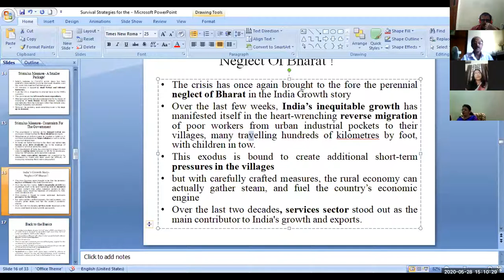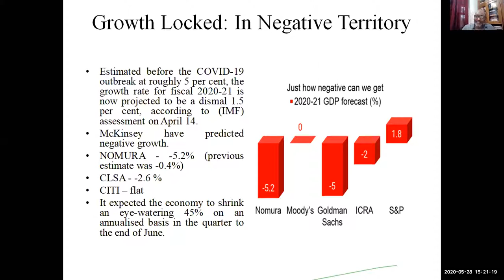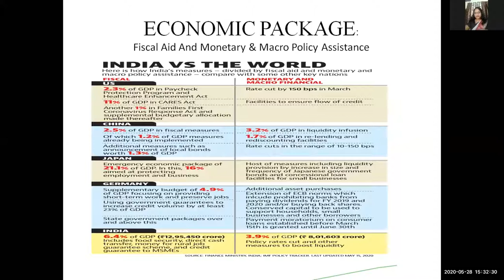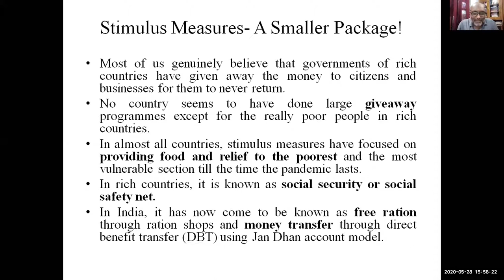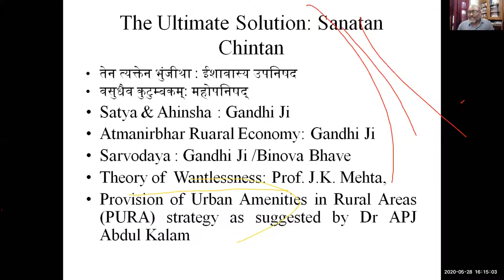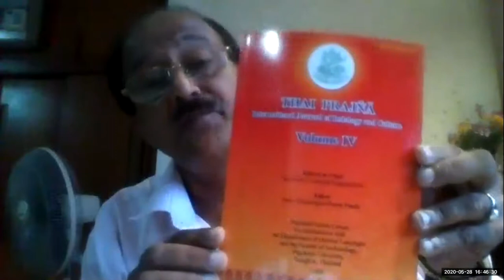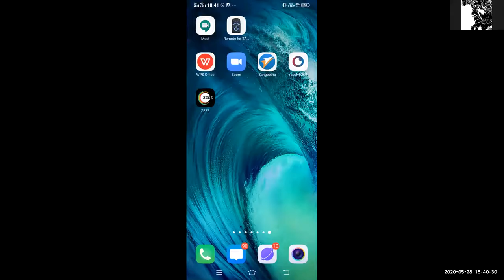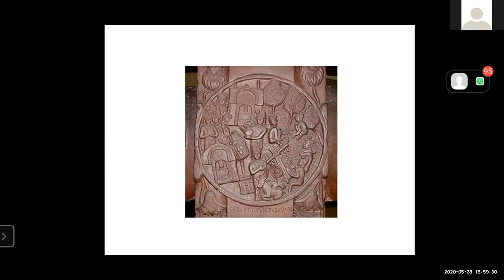The Revival of Indian Perspective and Lifestyle to Combat the Covid-19 Pandemic (Video-4)